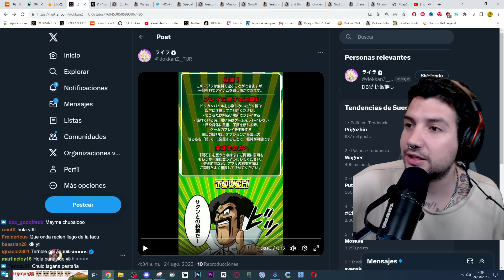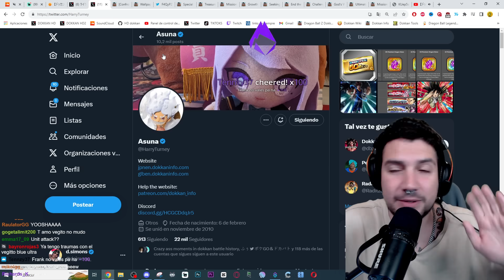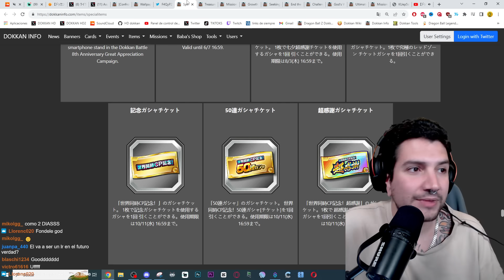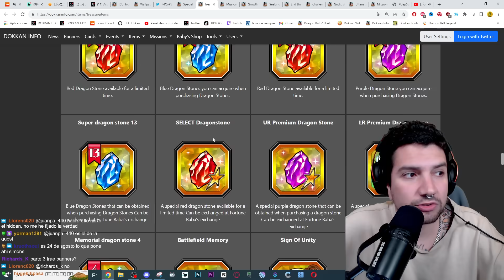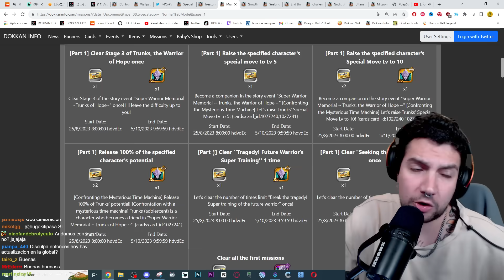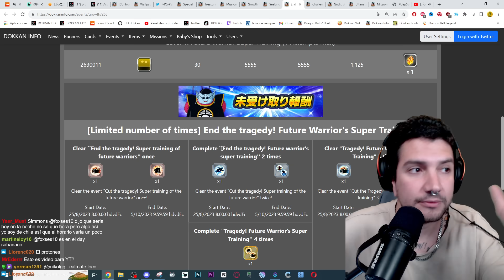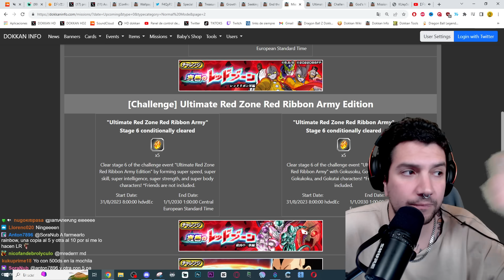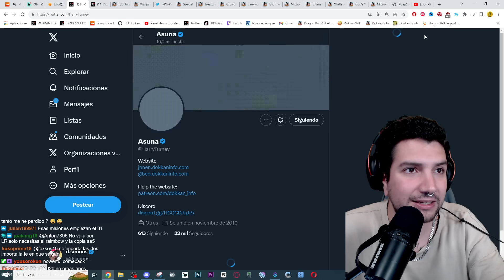DATA DOWNLOAD HYPE! PRIMER VISTAZO a VEGITO BLUE, FECHAS PARTE 1 2 y 3 y NUEVOS EVENTOS | Dokkan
DATA DOWNLOAD HYPE! PRIMER VISTAZO a VEGITO BLUE, FECHAS PARTE 1 2 y 3 y NUEVOS EVENTOS

VOLVEMOS a los DUAL DOKKAN FEST? RIP DOKKAN FEST X CARNIVAL? VEGITO BLUE y ZAMASU LR